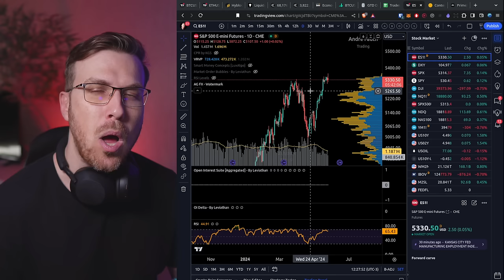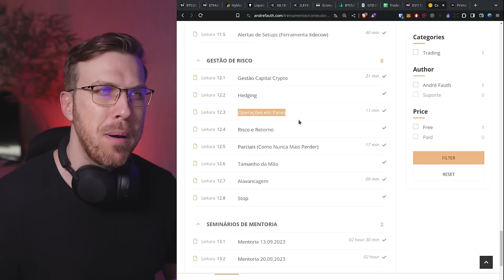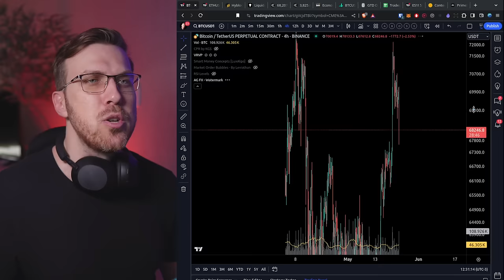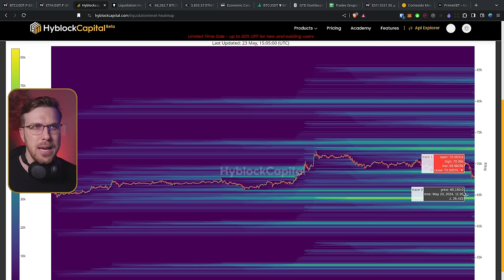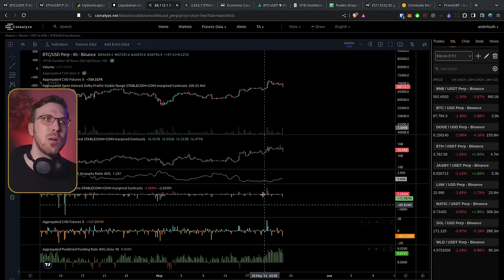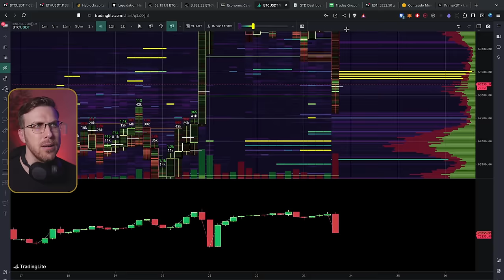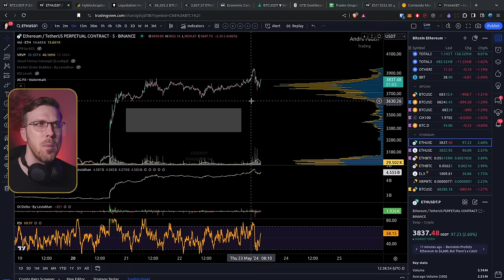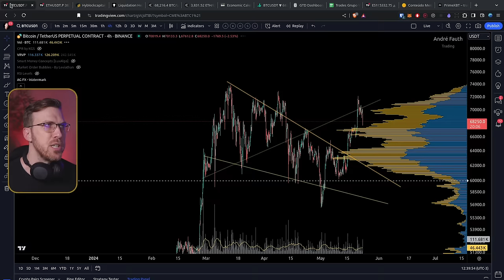Bitcoin e Ethereum: O JOGO está ainda EM ABERTO! [Ursos x Touros]